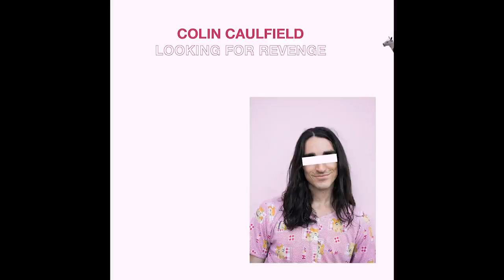Colin Caulfield - Looking For Revenge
"Looking For Revenge" from Colin Caulfield released Aug 9th, 2018.

Lyrics:
I woke up early in the morning
And I said my prayers
I packed my lunch
I locked the door with some conviction
As I made my way to beat him to the punch
But I didn’t have a clue
What to do (when I saw you)
I’ll wait around for your decision
Pack my bags and throw ‘em in the truck

Two souls
Both looking for a crush
And I’m feeling paranoid
Everybody’s asking for too much
I don’t got the time
Why am I looking for revenge?
I shouldn’t be so cynical
Try to make an effort for the other man

I tried to go ahead and leave ya
Yeah I drove all night
But something told me I was trippin
So I turned around to put up a fight
But I didn’t have clue
Pack my bags and just get out of sight

Cause when the moment comes it’s plain to see
Someone has gotta give